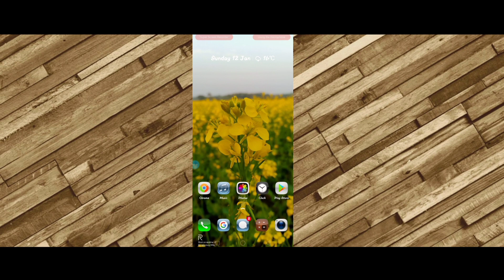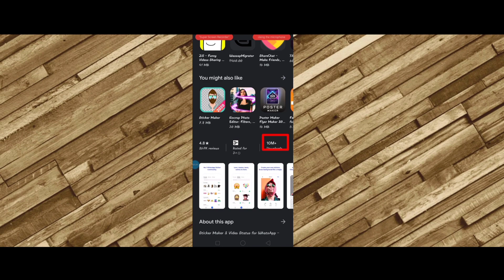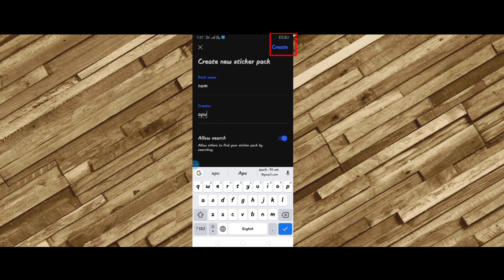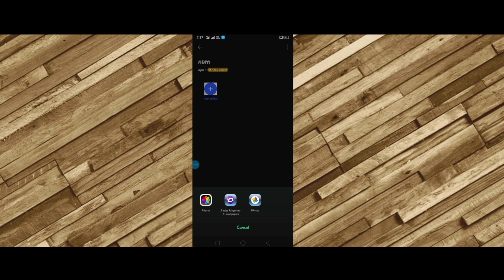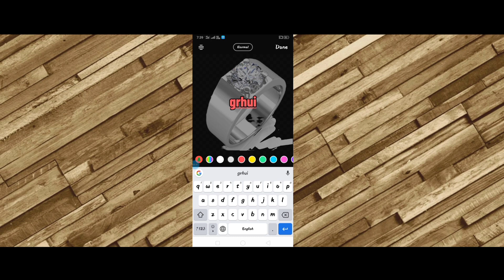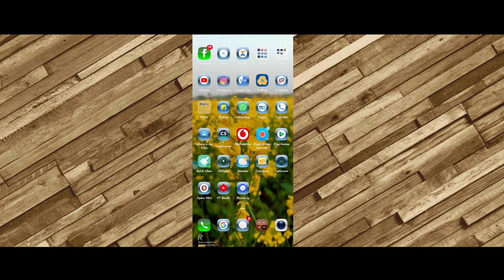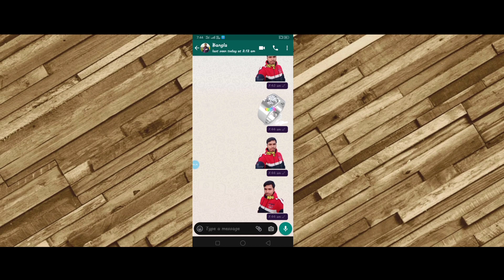BEST WHATSAPP STICKER APPLICATION FOR ANDROID || STICKER.LY || BENGALI || # V.N. - 02 || 2020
Hi Friends, I am Apu. The best WhatsApp Sticker Application for your android device. The name of the subject I will talk about is STICKER.LY. This application is different all WhatsApp Sticker Application.This is 100% used full and very working application.